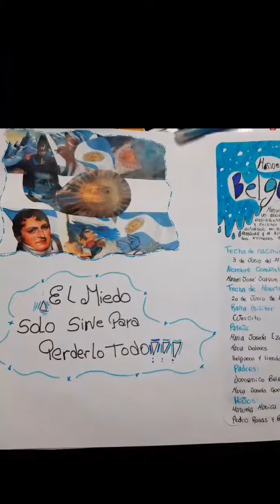ARTE PARA BELGRANO: SECUNDARIA 33/ 2